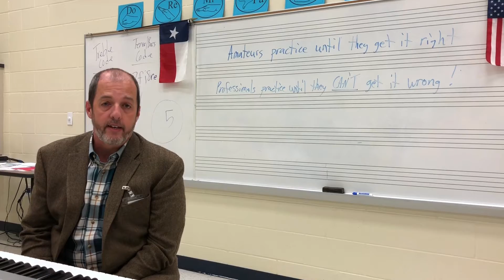Student named to the Texas Choral Directors Association Junior High All-State Choir